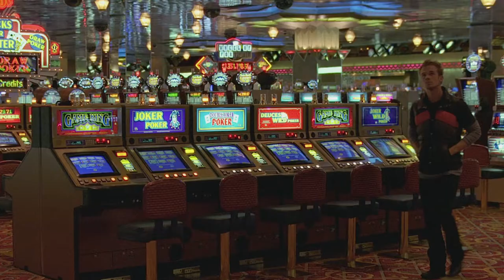5 STAR DAY Trailer (60 sec version)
Official Trailer for Cam Gigandet's and Jena Malone's new film FIVE STAR DAY.
Trailer songs are "Today is Different" by Rademacher and "Walk" by Justin Clayton.